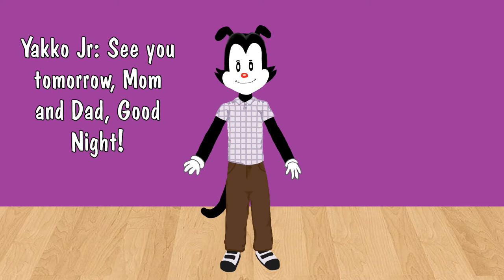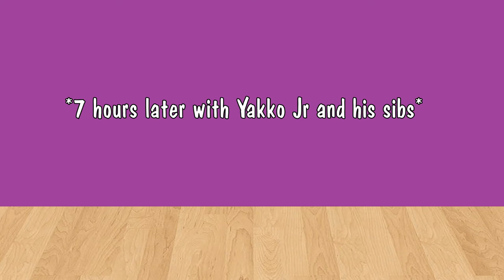The Birth of Faith Warner (An Animaniacs Fanfiction)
This fanfiction takes place between the night of January 28, 2022, and the morning of January 29, 2022.

The music in the background belongs to Dar Golan, Laffy Warner belongs to Laffimaniac, the children and the baby are OCs by me, and Animaniacs belongs to Warner Bros.